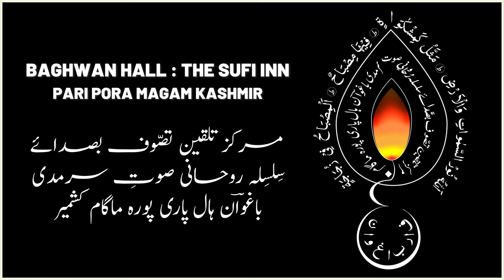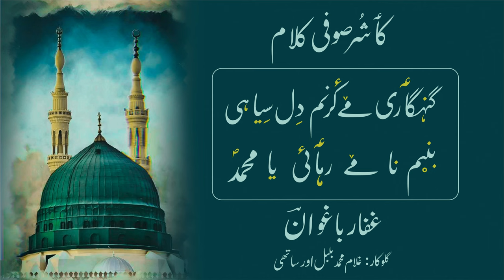Ya Muhammad AS | GM Bulbul| Kashmiri sufism | Gaffar Baghwan